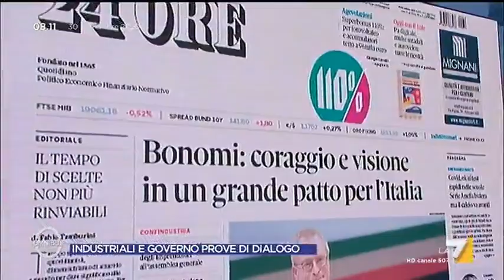Confindustria, Riccardo Molinari: "Da Conte intervento senza dire praticamente nulla"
Riccardo Molinari (Lega) commenta l'intervento del premier Giuseppe Conte all'assemblea nazionale di Confindustria: "Ha fatto un discorso di mezz'ora senza dire nulla"